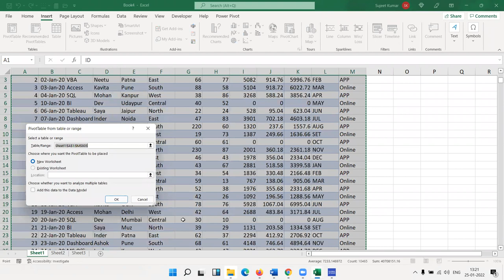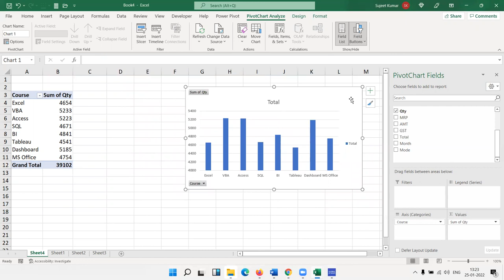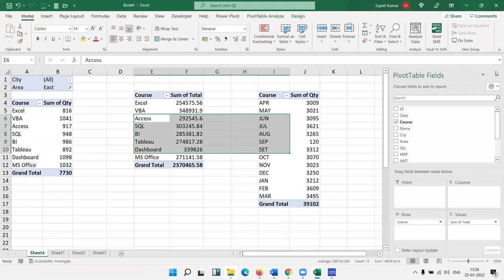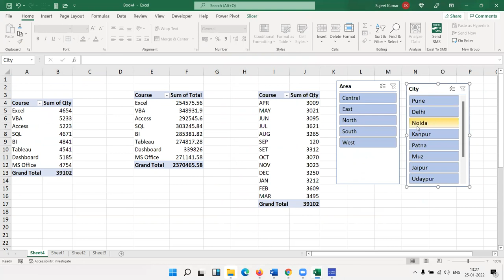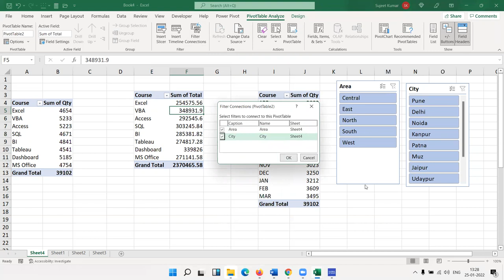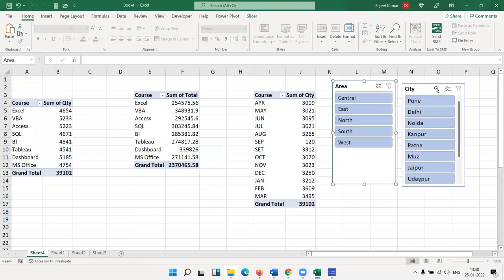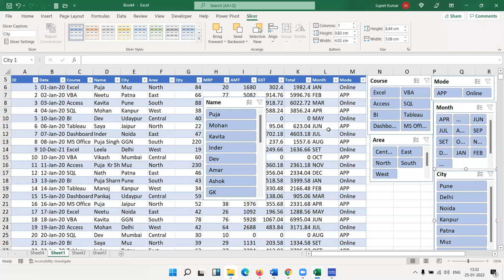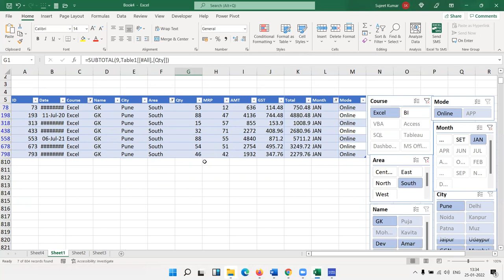Slicer in Pivot table